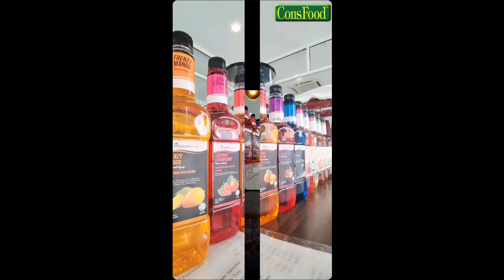How To Make Passiony Mango Soda Drinks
Hello, Guys today video our Barista gonna teach how to make soda drinks.

Our hope you guys like it.